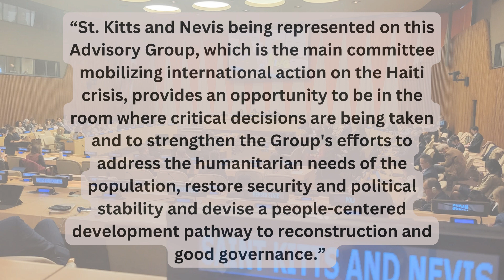SKN INDUCTED INTO THE UN ECOSOC AD HOC ADVISORY COMMITTEE ON HAITI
The government of St. Kitts and Nevis, through its Permanent Representative to the United Nations, H.E. Nerys Dockery, has joined the Ad Hoc Advisory Group on Haiti, a group  charged with following closely and providing advice on the long-term development strategy of Haiti to promote socioeconomic recovery, reconstruction and stability. The focus will be the need to ensure coherence and sustainability in international support for the country.